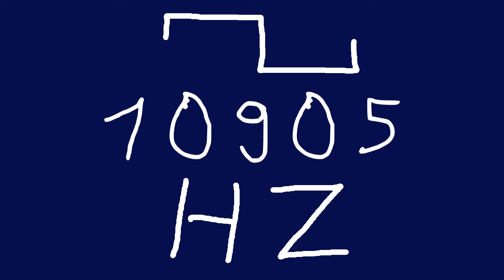10905 hz square